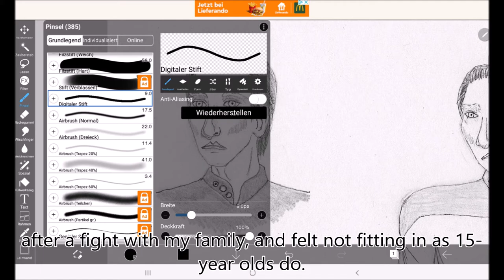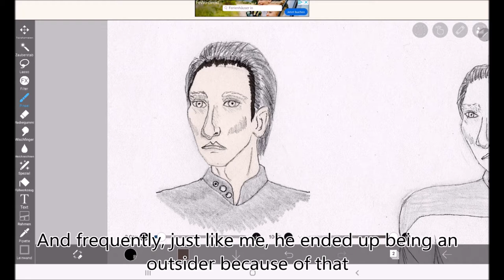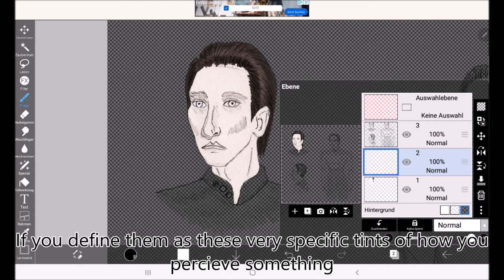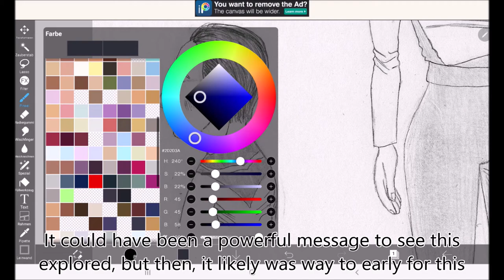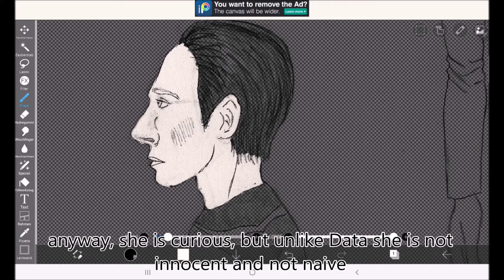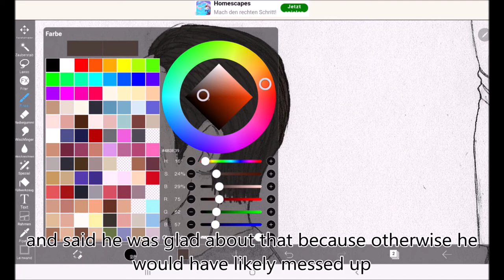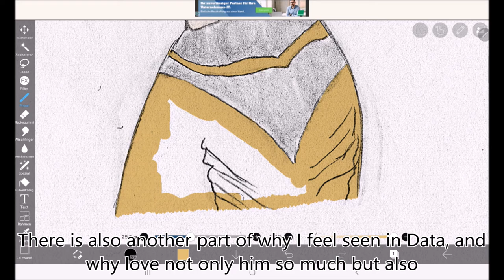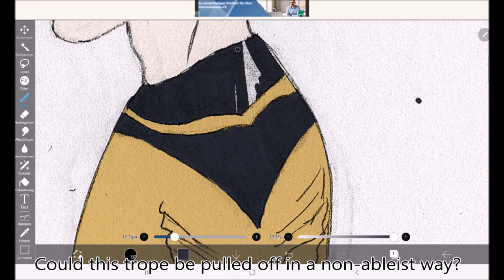Autism and Robot Tropes - The Good and the Bad [Subtitled]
Curiously, I always saw myself most in fictional robots and aliens, but I only recently started to think about the implications of robots being autistic coded, and wanted to explore this topic in this video, from my own perspective of an autistic queer woman.

Resources I used:

Trope Talk: Robots (This goes in how this trope often is very harmful, as well as other robot and android tropes)

The Autistic Robot: (Shows the topic from an autistic perspective and compares Datas portrait with a more recent one that did some of the pitfalls of Datas arc better)

Autism & Society: Star Trek & Autism Research: (Goes deep into "Measure of a Man" and how this compares to often unethical autism research)